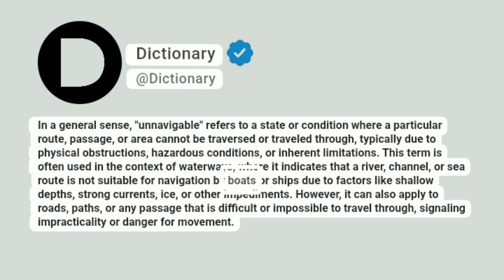Unnavigable Meaning In English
In a general sense, "unnavigable" refers to a state or condition where a particular route, passage, or area cannot be traversed or traveled through, typically due to physical obstructions, hazardous conditions, or inherent limitations. This term is often used in the context of waterways, where it indicates that a river, channel, or sea route is not suitable for navigation by boats or ships due to factors like shallow depths, strong currents, ice, or other impediments. However, it can also apply to roads, paths, or any passage that is difficult or impossible to travel through, signaling impracticality or danger for movement.